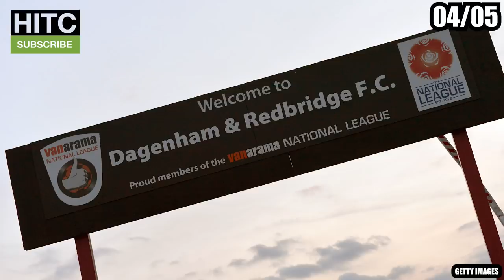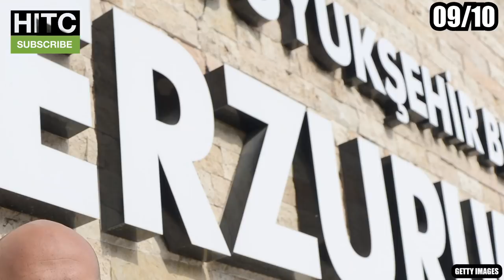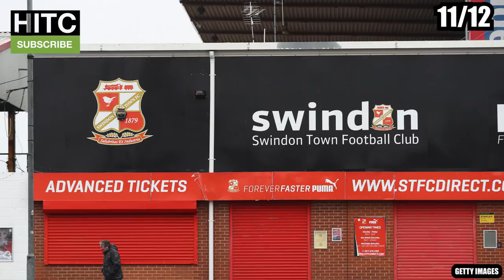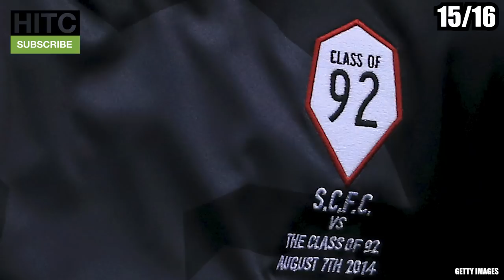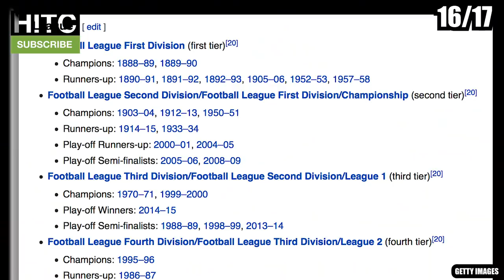Every Year's Man United Player Now At SMALLEST Club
The Irish Guy looks at one Manchester United from every year who now plays for the most obscure and smallest club.